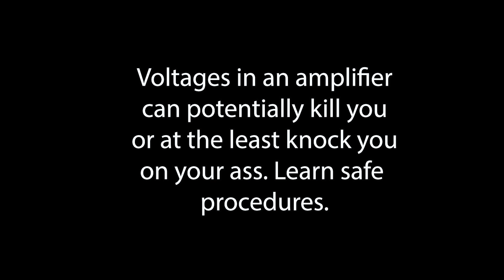How To Make Guitar Amp 5 minute Discharge Stick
We all know or should know working inside a guitar amp is potentially dangerous. Here is a simple home made discharge stick made from an old chopstick, a broken alligator test lead, 5w 270 ohm resistor, 5/8" and 5/16" shrink tubing, fast drying glue with a spray accelerator. If you don't have a heat gun try a hair dryer.